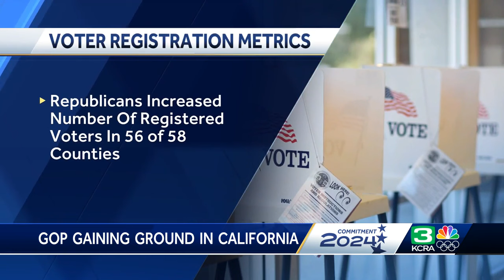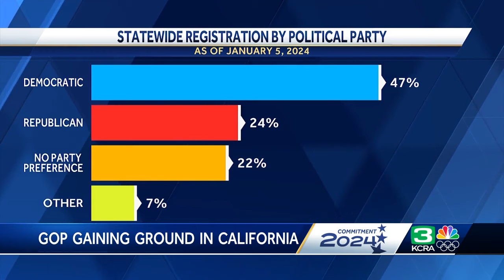More California voters are registering as Republican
Republicans are seeing a bump in registered voters across California, according to the latest voter registration report from the California Secretary of State.  That report still shows Democrats outregister Republicans across California two to one, but the California Republican party is encouraged by the latest numbers.